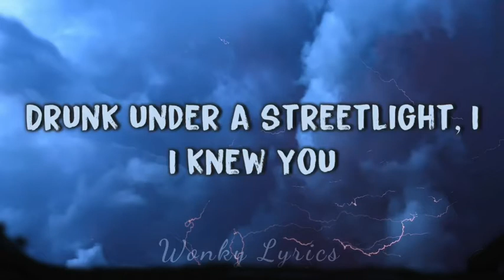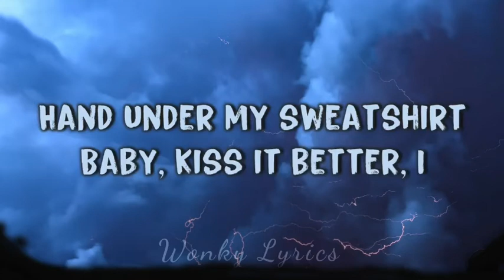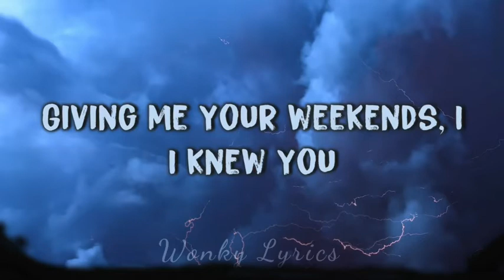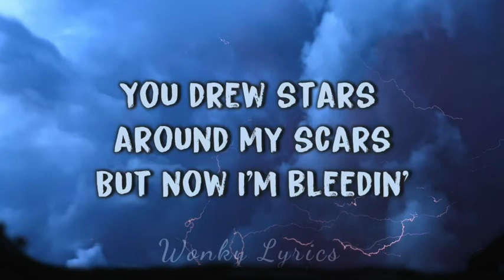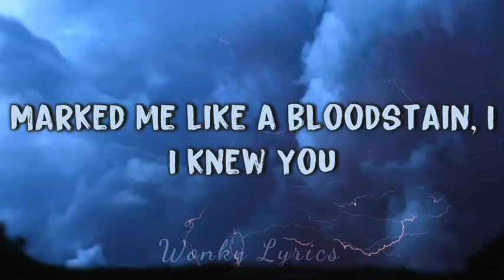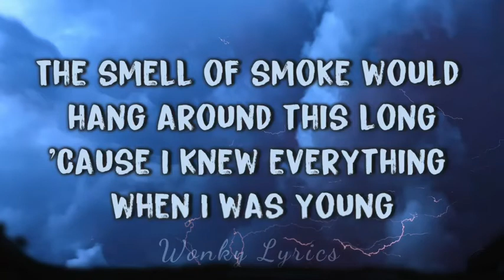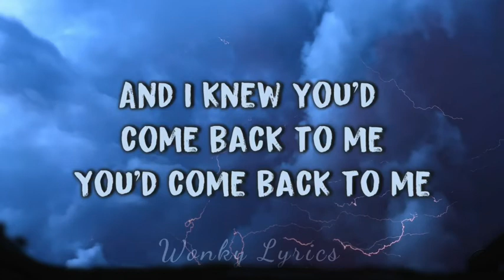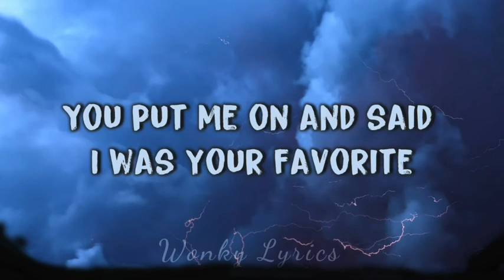Taylor Swift - Cardigan (Lyrics)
Official music video by Taylor Swift performing “cardigan” – off her album ‘folklore.’